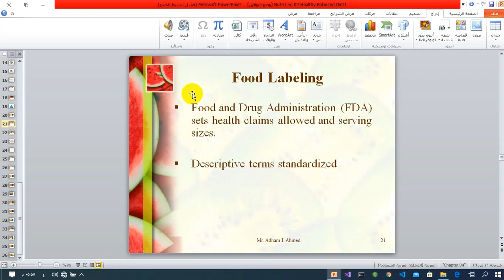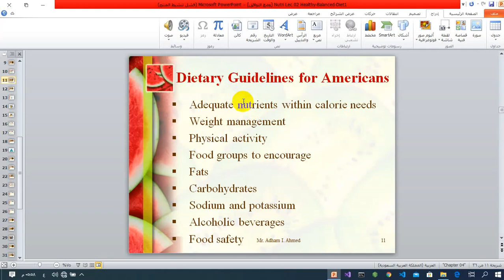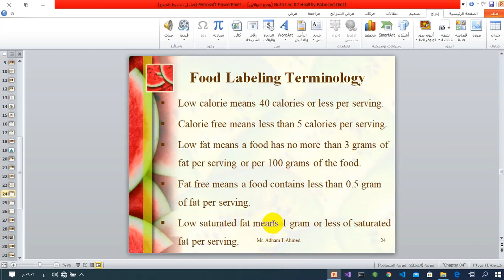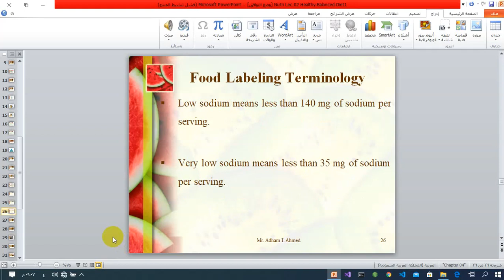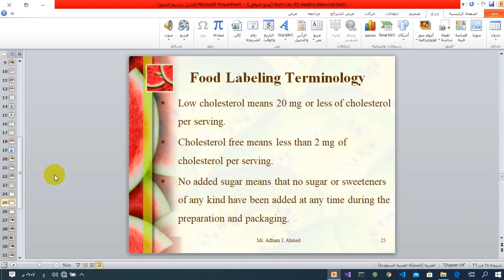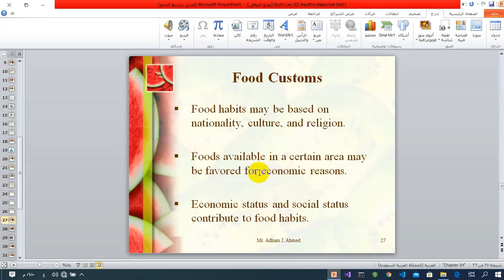balanced diet 3of4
جامعة فلسطين - علم التغذية - balanced diet